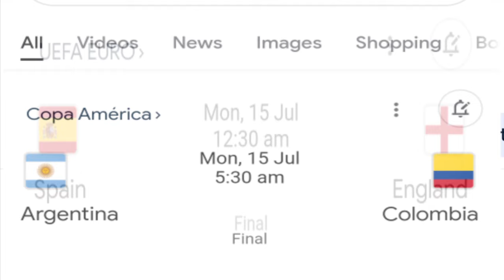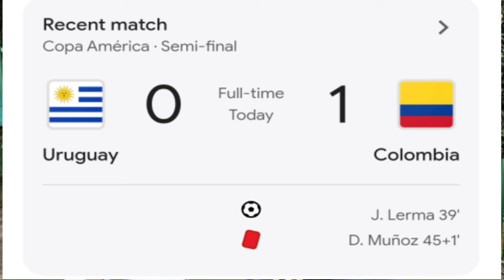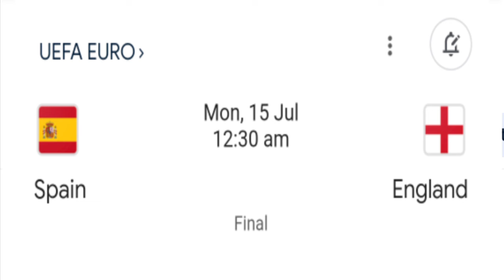Rung saka Colombia bad England sha ka Final jongka Copa bad Euro 2024